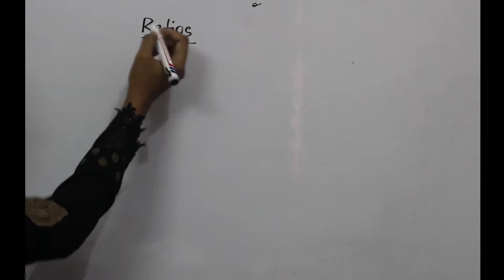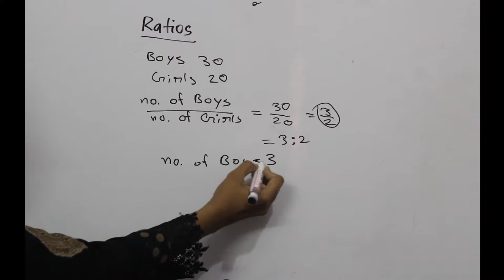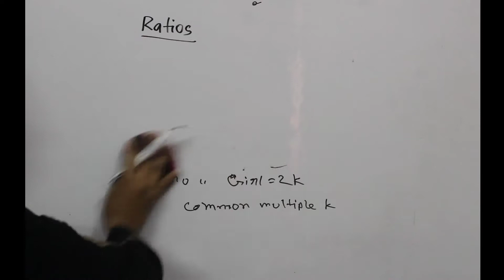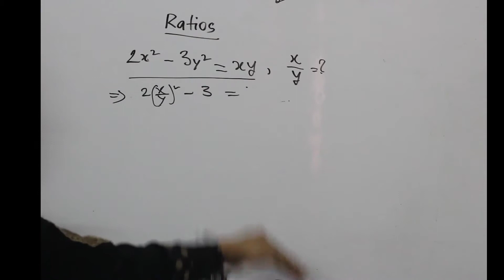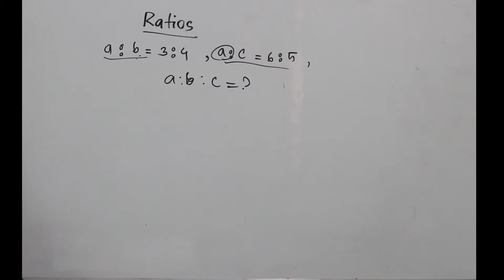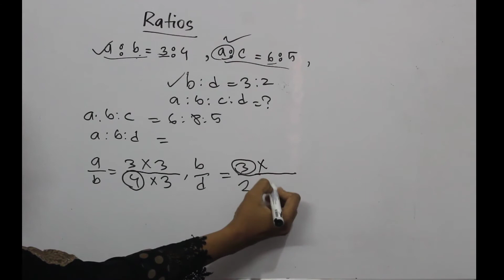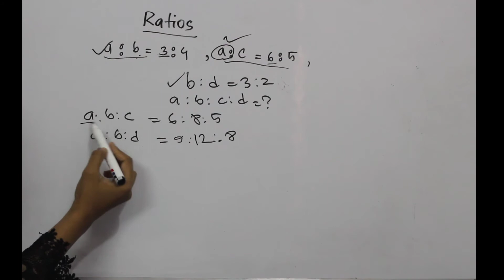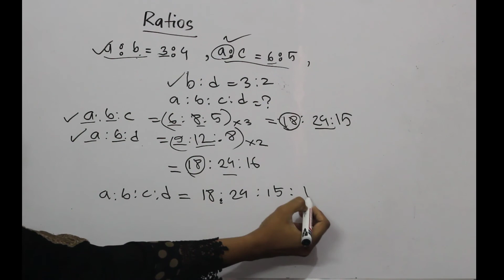Arithmetic || Ratio, Proportion, Variation || Part 1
GRE Bangla video Tutorial || GRE Math|| Ratio, Proportion Variation || বিন্যাস ও সমাবেশ || binnash o shomabesh||
Here basic ofRatio, Proportion and Variation is described in the easiest way so that learners can understand them very easily